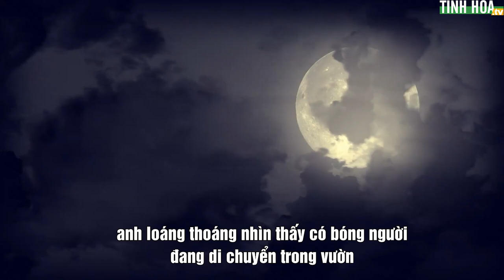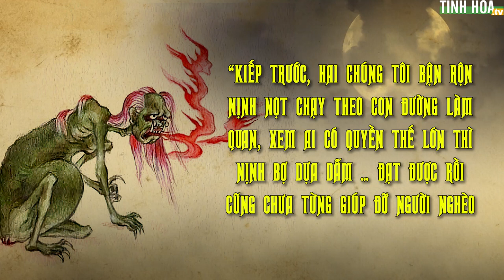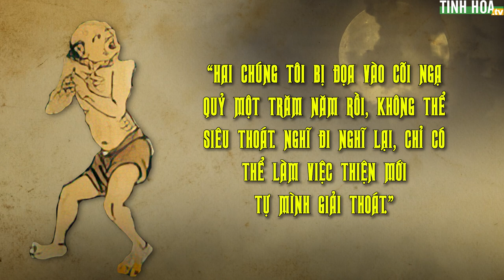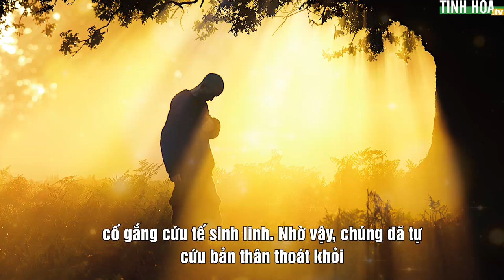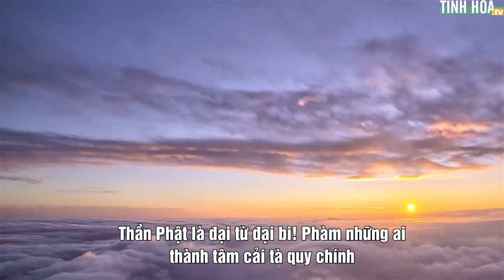Quỷ hồn tiết lộ sức mạnh của việc hành thiện | Tinh Hoa TV